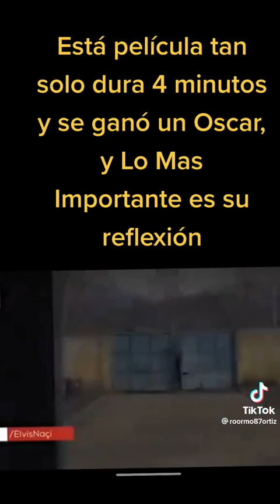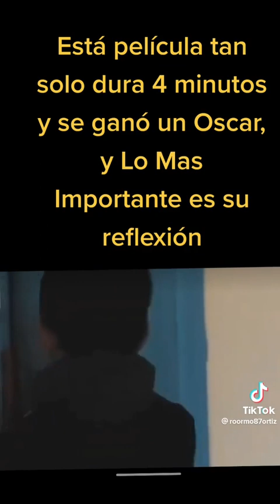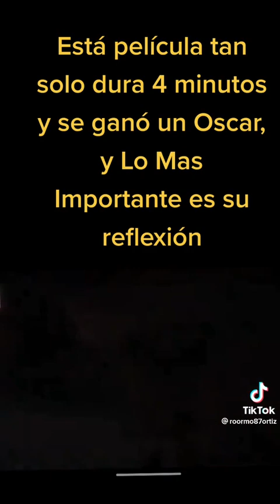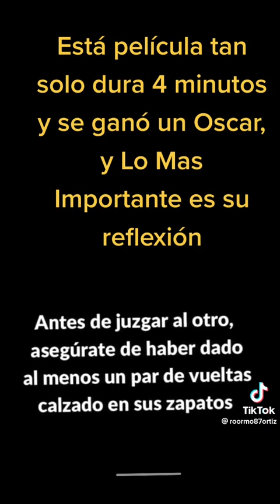solo 4 min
Video de 🧿RiMaMaDo ريما ايم لورانس